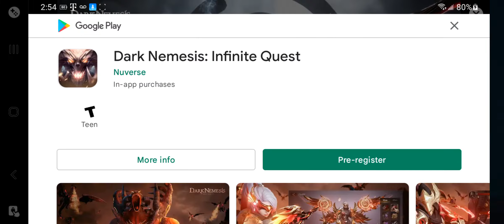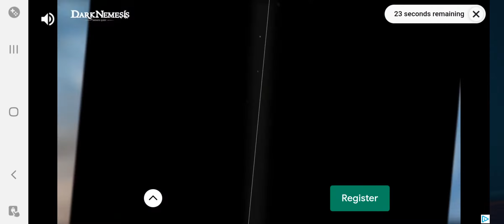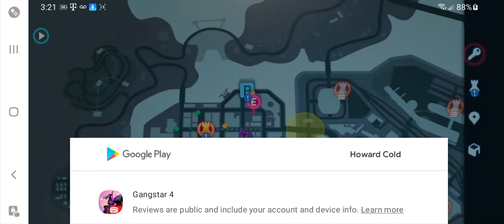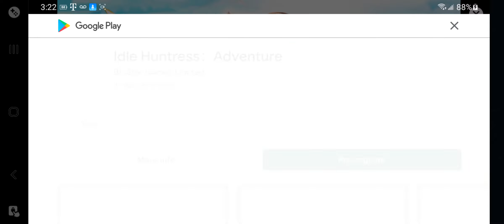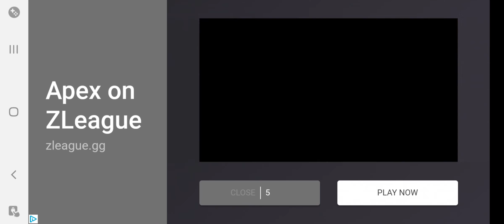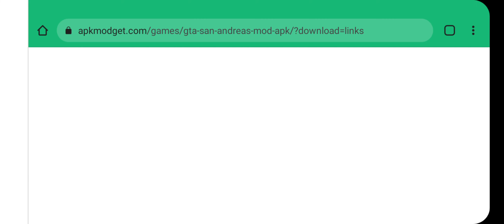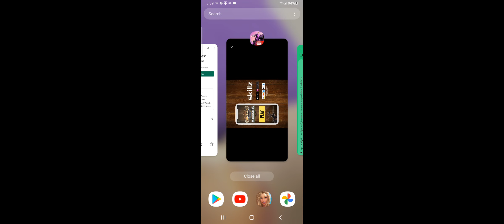ganger vegas playthrough part 2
I'm be grinding for that money baby I'm save up for a hot new ride or something